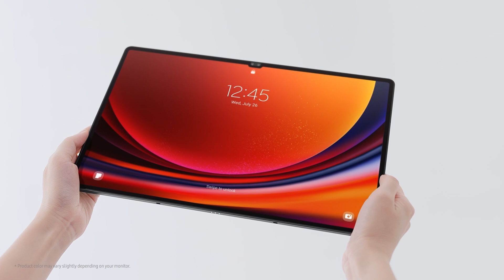Serie Galaxy Tab S9: Cómo aplicar el Protector de Pantalla Antirreflejo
Aprende cómo aplicar correctamente el protector a tu GalaxyTabS9 manteniendo la pantalla libre de burbujas y polvo. No pierdas de vista cómo se utiliza el aplicador y otros elementos incluidos en la caja para facilitar la instalación.